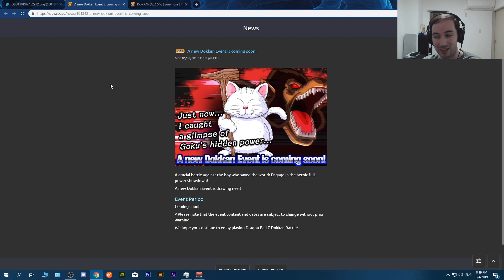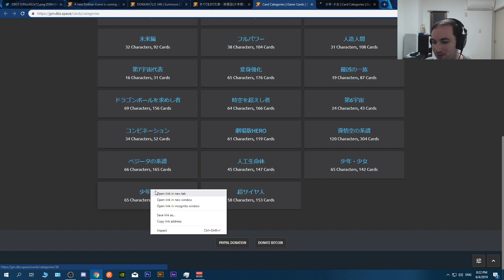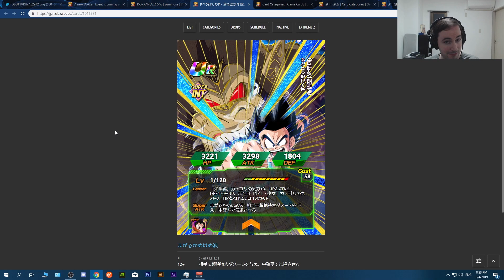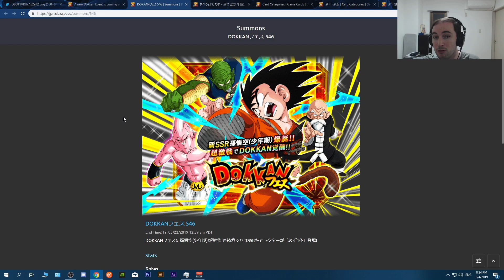Int Buuhan EZA Translations + Int Kid Goku Global Should you Summon: DBZ Dokkan Battle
In this video we are going to translate the new int buuhan extreme z awakening details. Plus we will have a small before you summon for global with the reveal of the int kid goku w/ active skill.